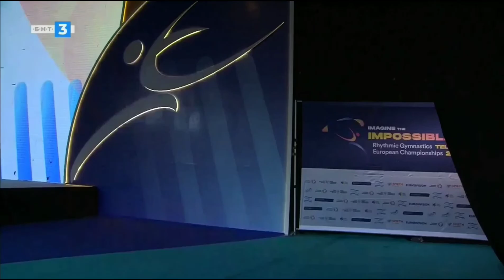Ekaterina Vedeneeva Ball Final European Championships Tel Aviv 2022